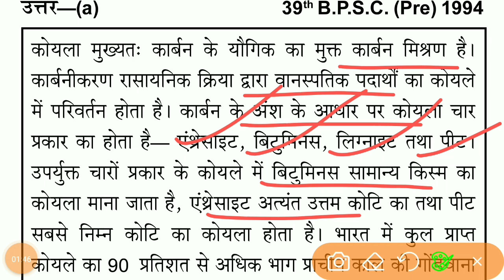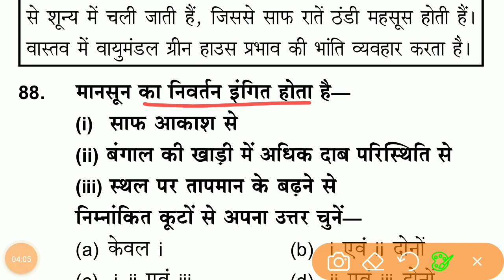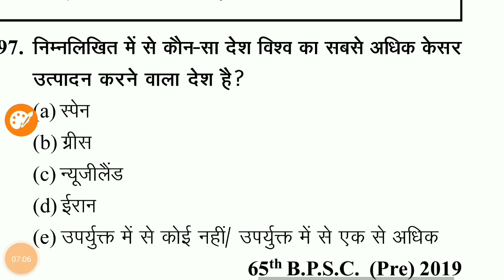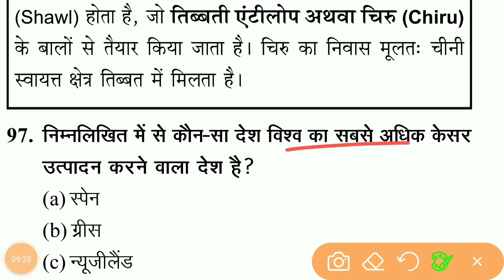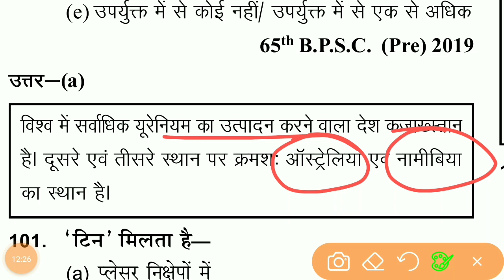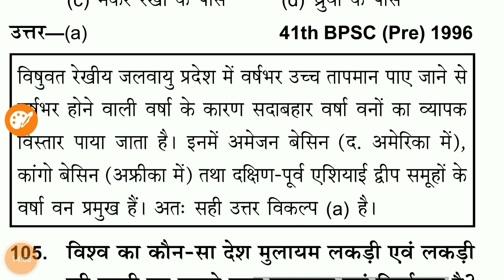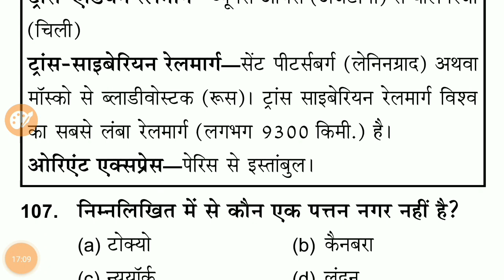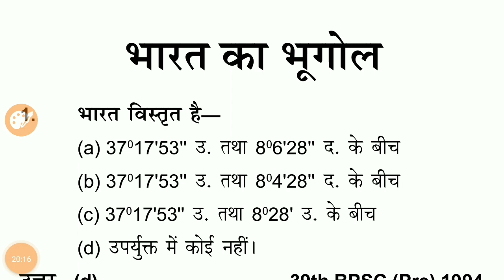BPSC Geography - LECTURES 22 - Geography - भूगोल - BPSC QUESTION ANSWER PREVIOUS YEAR 1992 to 2023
हमलोग हमेशा से यह प्रयास मे लगे रहते है की education and learning point के प्लेटफार्म पर आप सभी को अपने त्यारी मे कोई कसर ना रह जाये इसीलिए बेहतरीन से बेहतरीन माध्यमो से आप सभी को preparation के स्तर सभी सुविधाएं प्रदान कराये जाने का प्रयास रहता है और इसी प्रयास मे एक प्रयास है, BPSC PREVIOUS YEAR QUESTION ANSWER का सार संग्रह इस सार संग्रह मे प्रत्येक टॉपिक को DISCUSS और साथ ही MCQ Practice कराने का कोसिस है, प्रगति व उन्नति के द्वार तभी खुलते है जब समय-समय पर नवीन विचारों को क्रियान्वित किया जाता है इसी विचार को लेकर Education And Learning Point ने सुरु किया है BPSC PREVIOUS YEAR SANGRAH 1992 to 2023 सार संग्रह के तहत नये युग का प्रारंभ. यह education and learning point का पहल है जो आपके लिए बहुत उपयोगी सिद्ध होगी। तो अंत तक जरूर जुड़ें रहें। अब तक का बेहतरीन संकलन |

Subjects -  BPSC PREVIOUS YEAR QUESTION 1992 से अब तक